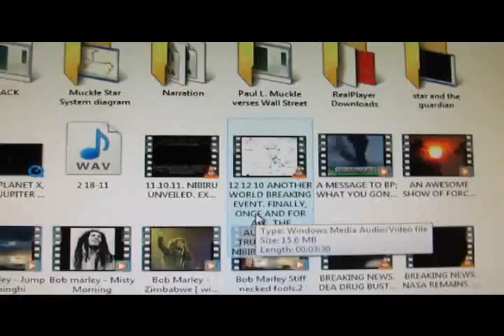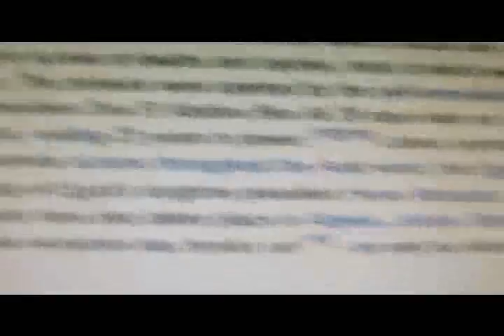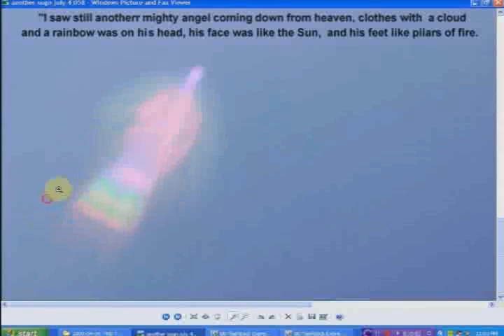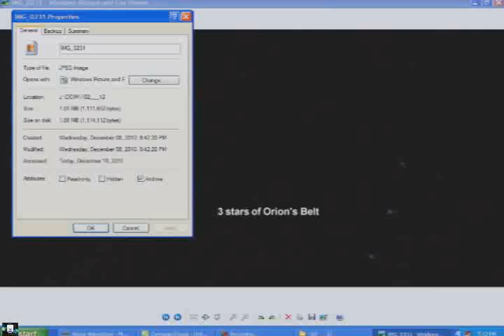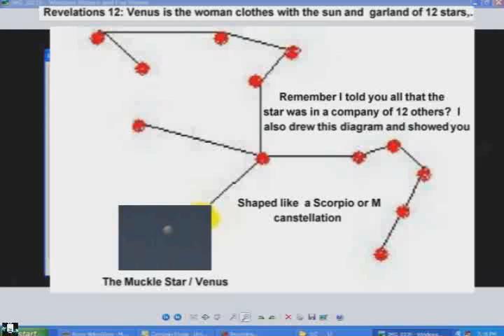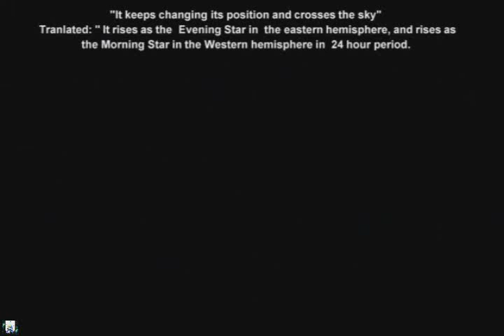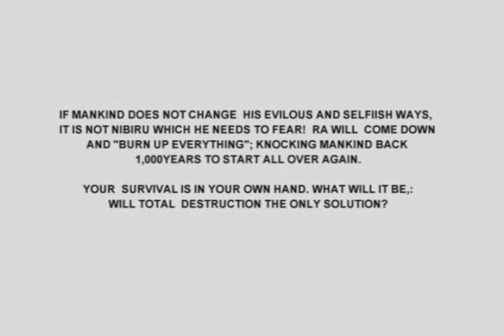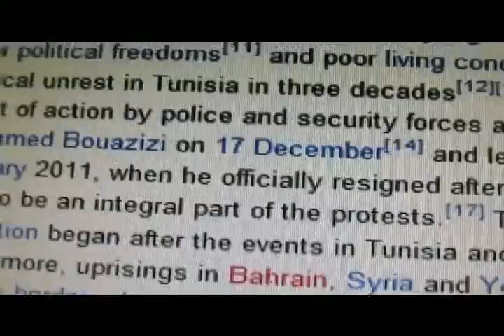PROPHESY: NIBIRU, EARTHQUAKE, ARAB REVOLT, HUNTER TORNADOES IN USA, VOLCANOES IN EUROPE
The truth and proof that Nibiru is causing the Arab Revolt, the storms and tornadoes in the USA, the earthquakes in diverse places, and the volcano eruptions that are plaguing Europe.